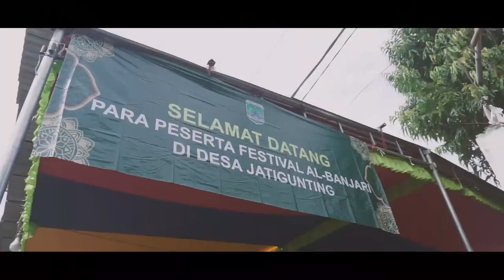Syauqun Ila's Fam's - FESBAN SELAMETAN DESA JATIGUNTING - WONOREJO - PASURUAN 2021